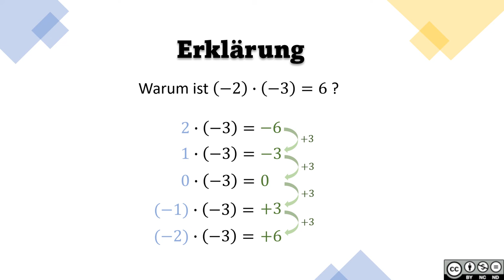Multiplikation von Ganzen Zahlen BASIC 3